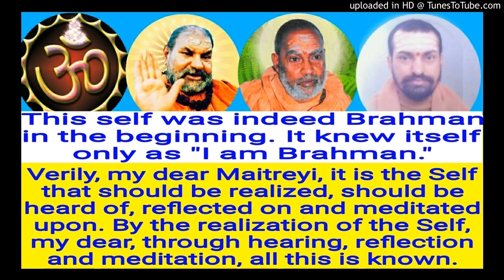Brihadaranyakopanishad English BUE 20 Swami Shantidharmananda Saraswati